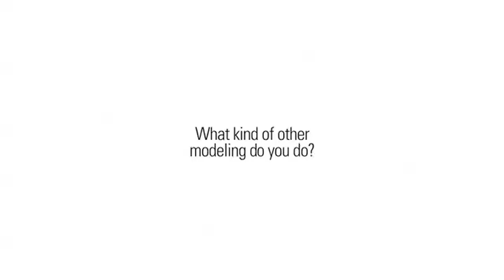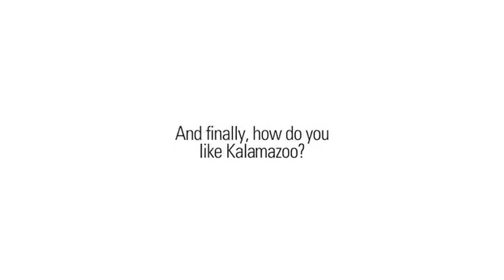Landscape Forms model Krista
Longtime Landscape Forms model Krista is interviewed on set. She brings you behind the scenes of our famous photo shoots.